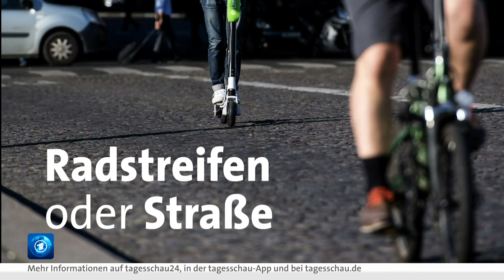Diskussion über E-Scooter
Wer derzeit einen E-Tretroller benutzt, tut dies ohne Erlaubnis. Denn Motorfahrzeuge, die schneller als sechs Kilometer pro Stunde fahren, brauchen in Deutschland für öffentliche Straßen eine Betriebserlaubnis und eine Versicherung.

International gehören die elektrisch angetriebene Tretroller dagegen schon lange zum Straßenbild. Leihmodelle boomen vor allem in den USA.

Im Frühjahr 2019 soll es dann aber auch in Deutschland soweit sein. Dann sollen E-Scooter unter bestimmten Voraussetzungen erlaubt werden.